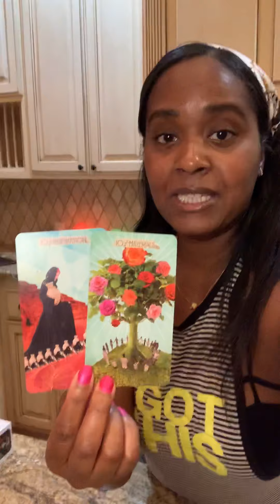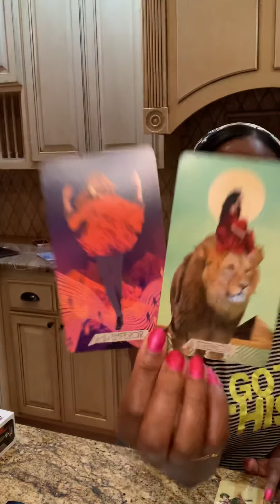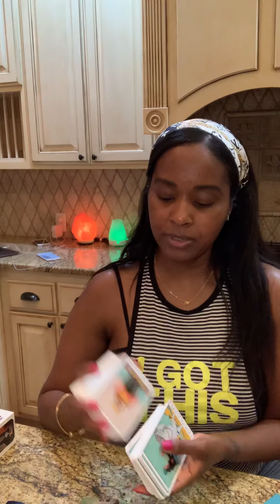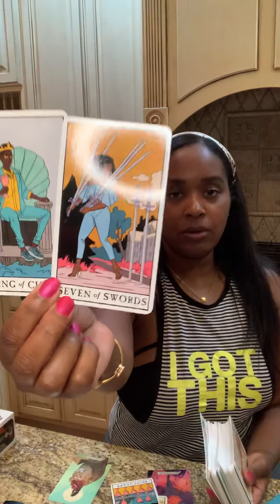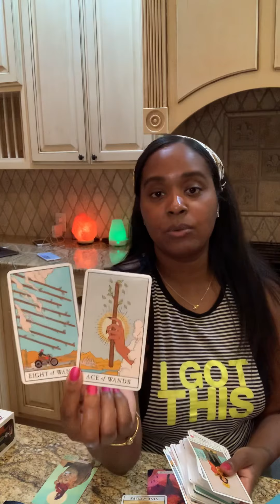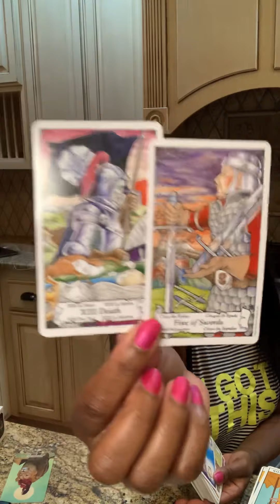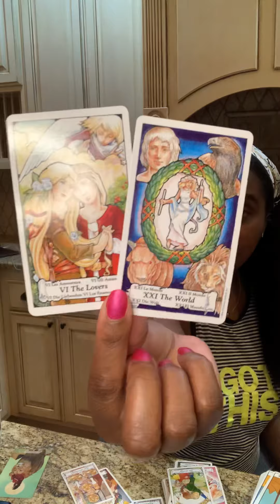Venus Retrograde Twinflame Reading May 13 - June 25th, 2020 - Old things end & union begins